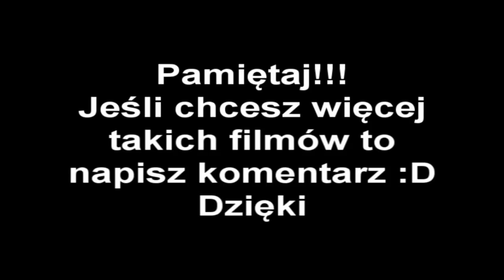Zagrajmy w Twierdze Krzyżowiec na multiplayer 3 (4/4)